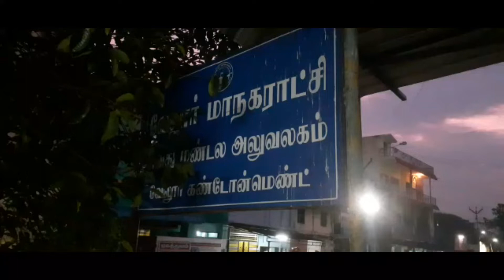VLR VELLORE CORPORATION THARNA POORATTAM NEWS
வேலூர்  25-11-22

புதிய பேருந்து நிலையத்தில் முன்னுரிமை அடிப்படையில் ஏற்கனவே இருந்தவர்களுக்கு கடை ஒதுக்க நீதிமன்றம் உத்தரவிட்டும் அதிகாரிகள் தில்லு முல்லு மாநகராட்சியினுள் தர்ண காவல்துறையுடன் வாக்குவாதம் - அதிகாரிகள் மீது காவல்நிலையத்தில் புகார்

      வேலூர்மாவட்டம்,வேலூர் மாநகராட்சி அலுவலகத்தில் இன்று  வேலூர் புதிய பேருந்து நிலையம் மாநகராட்சியில் ஒதுக்கீடு செய்யப்பட்ட கடை வணிகர்கள் சங்கம் சார்பில் கோரிக்கை மனுவினை அளித்தனர் அதில் மனுவில் கூறியுள்ளதாவது மாநகராட்சி புதிய பேருந்து நிலையத்தில் 2012 ஆம் ஆண்டுமுதல் வாடகைக்கு கடை எடுத்து வியாபாரம் செய்து வந்தோம் பஸ் நிலையம் புதுப்பித்து கட்ட இருப்பதால் மாநகராட்சி எங்களின் கடைகளை ஒப்படைக்க கோரியது இதன் அடிப்படையில் 2019 ஆம் ஆண்டு டிசம்பர் மாதம் கடைகளை ஒப்படைத்தோம் தற்போது புதிய பேருந்து நிலையம் கட்டப்பட்டு திறப்பு விழாவை நடத்தியும் அங்கு கட்டப்பட்ட கடைகளில் ஏற்கனவே இருந்த கடைகாரர்களுக்கு முன்னுரிமை அளிக்கபடும் என்ற வாக்குறுதியை மீறி மாநகராட்சி செயல்பட்டதால் நீதிமன்றம் சென்று எங்களுக்கு கடைகளை ஒதுக்க தீர்ப்பை பெற்று வந்த பின்னரும் அதிகாரிகள் வேண்டுமென்றே கடைகளை ஒதுக்காமல் வியாபாரிகளை அலைகழிக்கின்றனர் எனவே ஏற்கனவே இருந்த கடைகளுக்கு முன்னுரிமை அளித்து கடைகளை ஒதுக்க வேண்டும் எங்களின் டெபாசிட் பணம் அப்படியே இருப்பதால் எங்களுக்கு கடையை ஒதுக்க வேண்டுமென கோரிக்கை விடுத்து வந்தனர் இந்த நிலையில் இன்று முன்னுரிமை அடிப்படையில் கடையை தருவதாக குலுக்கல் முறையில் தருவதாக அழைத்து ஒரு கடைக்கு ரூ.10 லட்சம் டெபாசிட் பெற்று கொண்டு மாநகராட்சி வருவாய் அலுவலர்கள் குலுக்கல் முறையில் சொல்லுவதாக மேல்தள கடைகள் எண் மட்டும் போட்டுவிட்டு குலுக்கலை தெரிவிக்கைவில்லை ஆனால் கீழ்தள கடை எண்களும் அதில் இல்லாமல் அதிகாரிகள் மோசடி செய்ததால் கடை வணிகர்கள் தர்ணாவில் ஈடுபட்டு பேச்சுவார்த்தைக்கு வந்த காவல்துறையினருடன் வாக்குவாதத்தில் ஈடுபட்டனர்   பின்னர் மாநகராட்சி அதிகாரிகள் மீது வணிகர்கள் தெற்கு காவல்நிலையத்தில் புகார் அளித்தனர் இதனால் பரபரப்பு ஏற்பட்டது

பேட்டி:சௌந்தர் (வணிகர்)